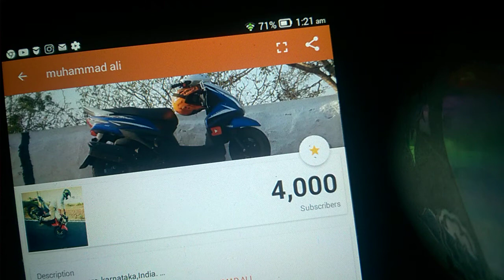Without you guys I'm nothing thank you for 4000subs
This my real time subs count
I just wanna share this happiest
Moment you guys ! Thank you very much